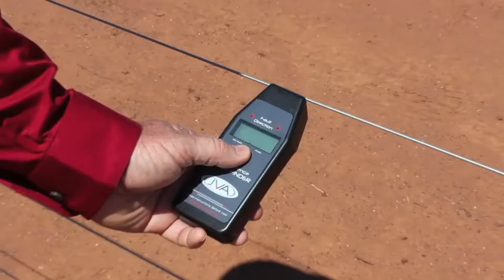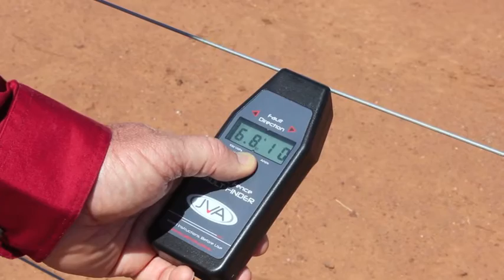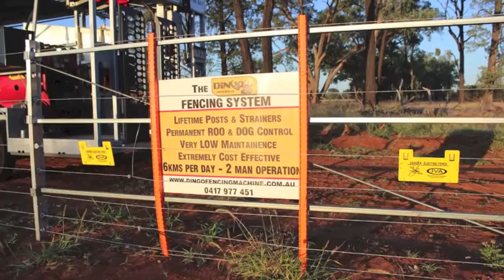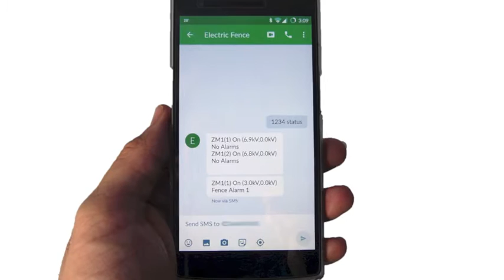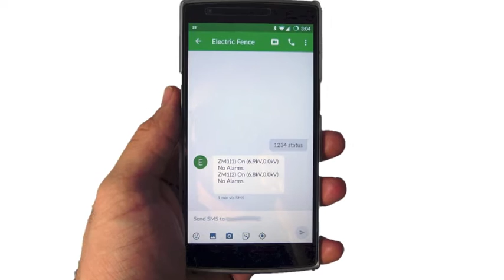Feral Fencing | JVA Electric Fence Monitoring System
The JVA Monitoring System is the patented technology that makes Dingo Fencing System unbeatable for stock & feral control.

Paul Thompson talks about the JVA Electric Fence energizers and monitoring system.  The JVA Moniters use SMS to give status updates, turn on & off and fault alerts.  This system is installed on the  solar Dingo Fencing System electric fence at 'Dreamland' Mungallala.